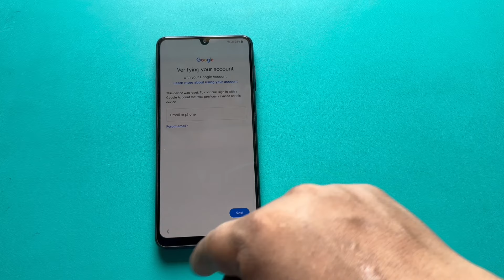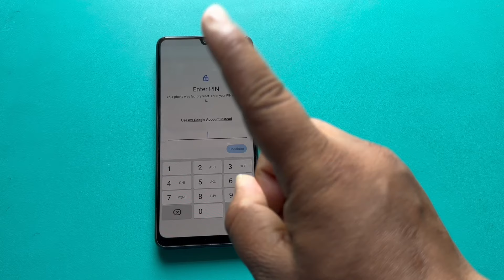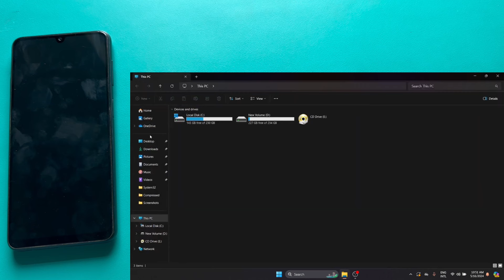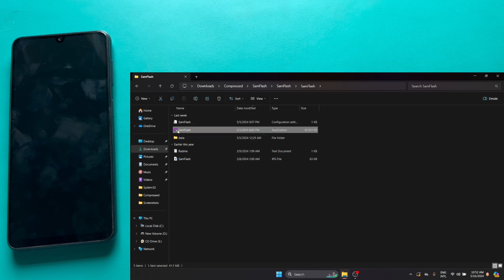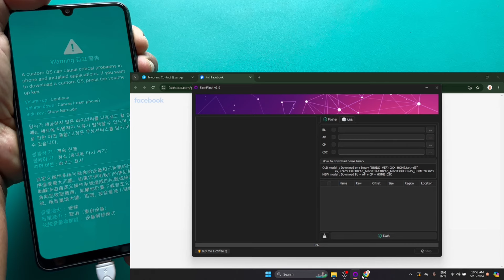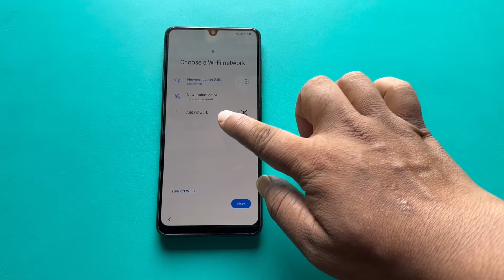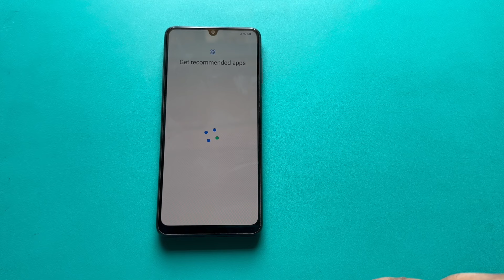Samsung A24 Frp Bypass 2024 | Samsung a24 remove google lock/Samsung a24 frp unlock Adb enable fail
In this video, we'll show you how to unlock the FRP (Factory Reset Protection) on your Samsung A24 quickly and easily. Follow our step-by-step guide to bypass the Google account verification on your Samsung A24."
* Install UsbDK Driver.
* Download SamFlash V4.1(note: Samflash V3.9 is not working due to new security .
* Now power off The Phone.
* Click On Button Volume Down And Volume Up.
* Connect Phone With PC ( Cable USB ).
* Eater Download Mode.
* Now Clik On Samsung MTK FRP.
* Wait FRP is Done Reboot Auto.